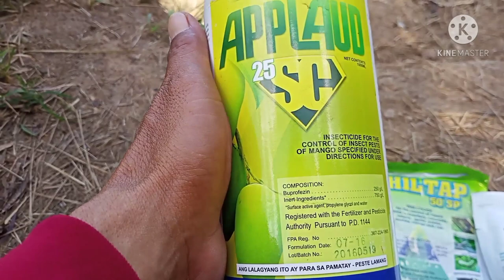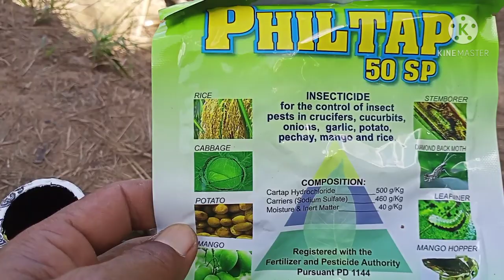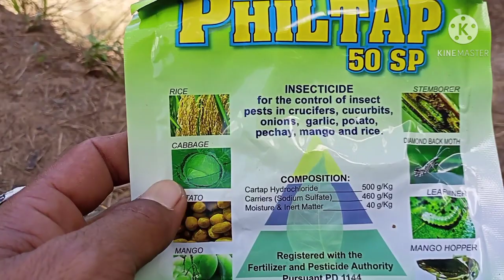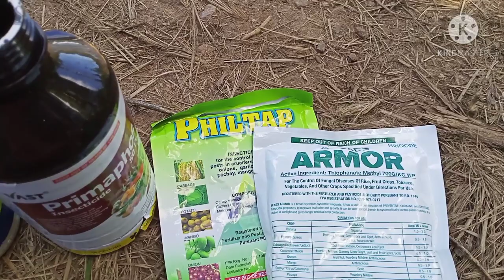Prebloom Episode 2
Step 3 prebloom